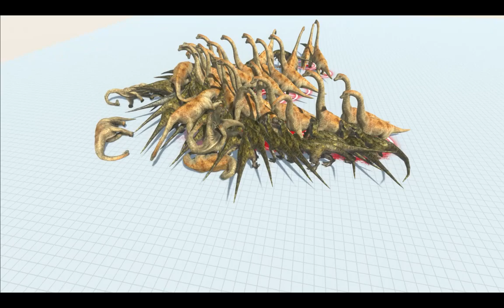BRACHIOSAURUS HERD VS T-REXES (ARBS)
If if there is a particular video you would like to see them please leave your suggestion in the comments :)